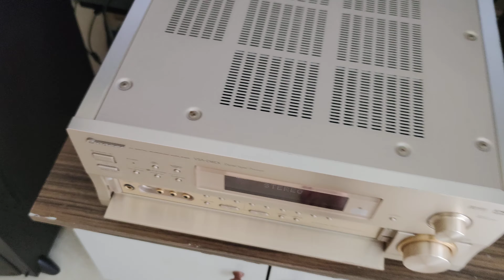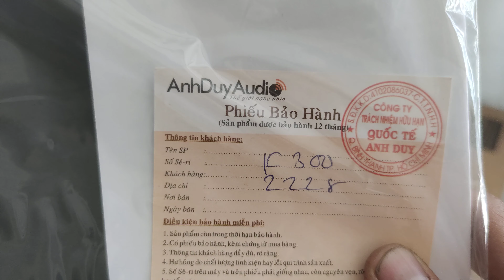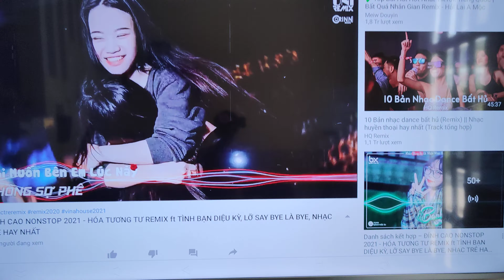Test loa Klipsch synergy Black F-300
Giá : 14tr
FB : Đặng Duy Audjo
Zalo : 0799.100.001